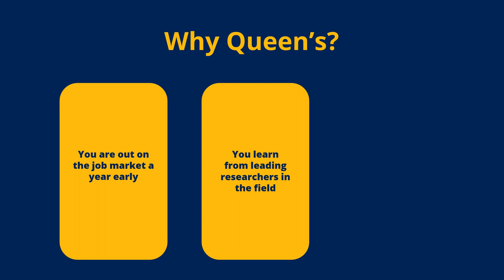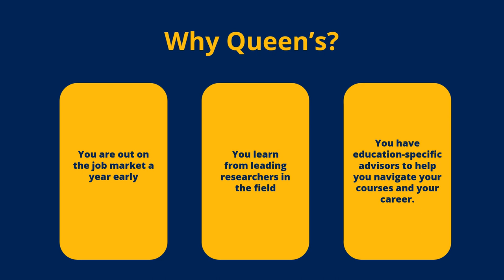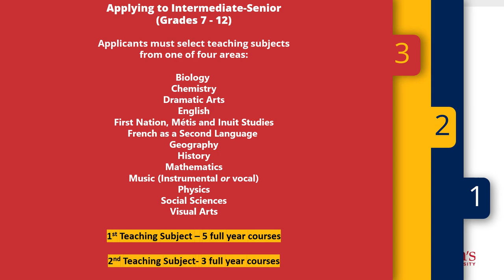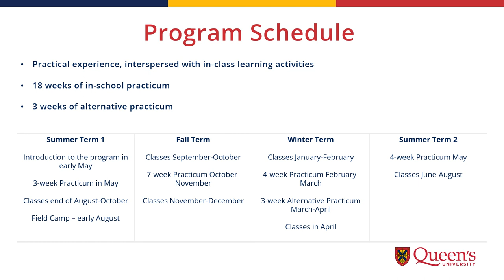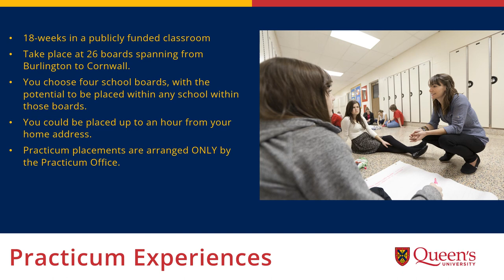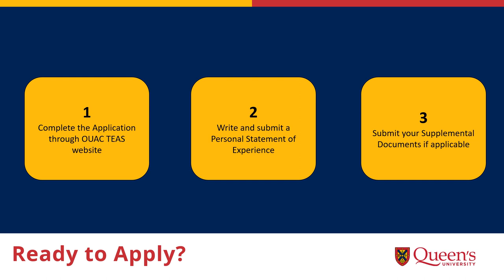Outdoor & Experiential Education (OEE) Bachelor of Education Program at Queen's University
This program is designed to introduce teacher candidates to the variety of ways in which outdoor and experiential programs can be offered in various school and community settings.